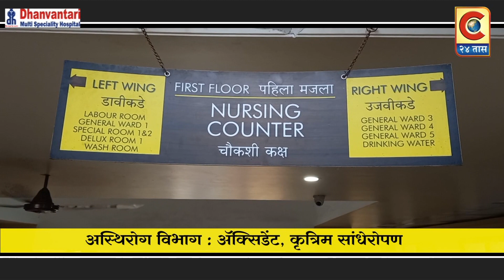संगमनेर - संगमनेर मध्ये दत्त जयंती उत्साहात साजरी - ना. थोरात यांनी घेतले दत्त महाराजांचे दर्शन